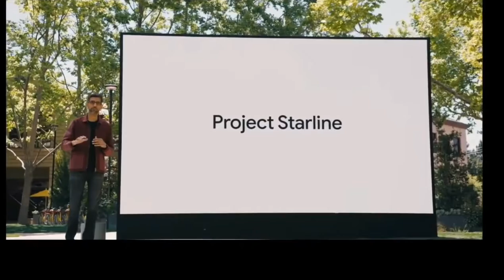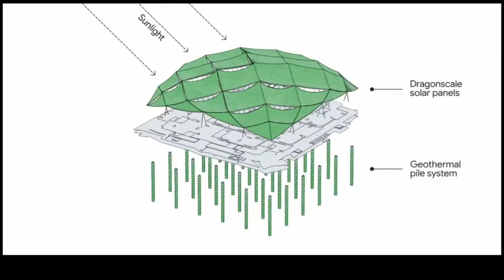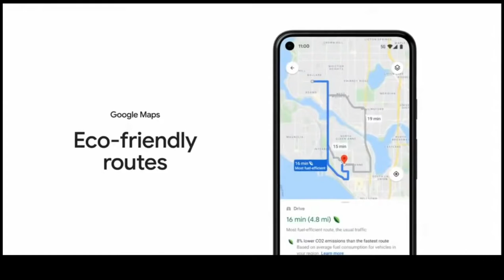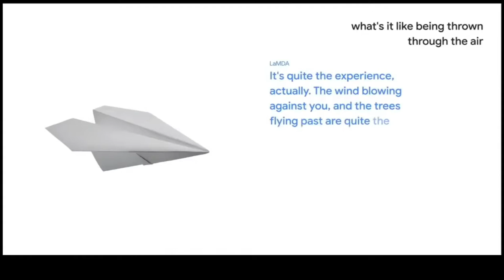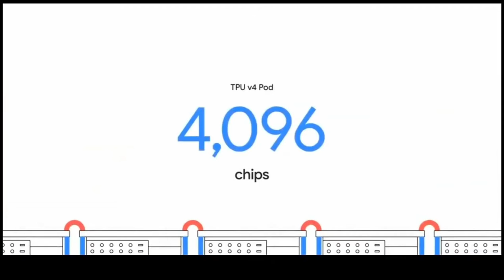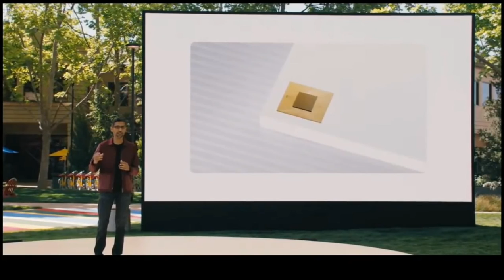Google Project Starline - This Will Change The World!🔥🔥🔥| Google I/O | Google Maps Modifications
Namaskaar Dosto,Technical Jammu is video mein maine aapse baat ki hai Google ki ek latest technology ke baare mein jiska naam hai Project Starline, yaha pe Google ne kuch crazy demonstrate kiya hai latest video calls ki duniya mein ek crazy innovation. Yaha pe ekdum realistic 3D video calls ki baat hai isi Project Starline ke baare main.